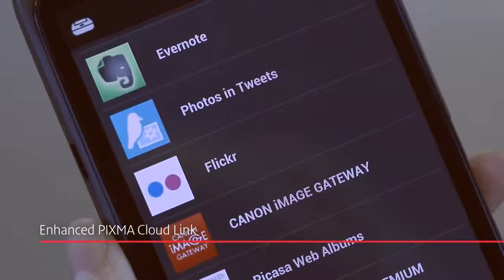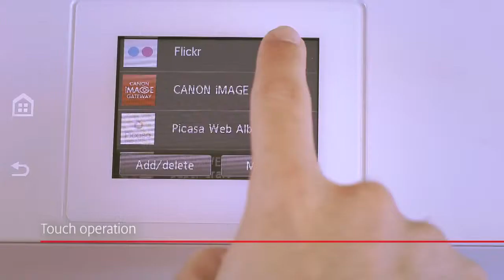The PIXMA MG7150 Printer Premium All In One printer with touch screen operation Print with Canon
The Canon PIXMA MG7140 Printer is the Premium 6-ink Photo All-in-One for professional results at home. Stylish and easy to use with intuitive touch control, it offers advanced connectivity for printing from smart devices and directly from cloud.